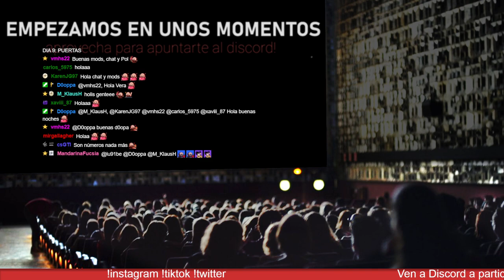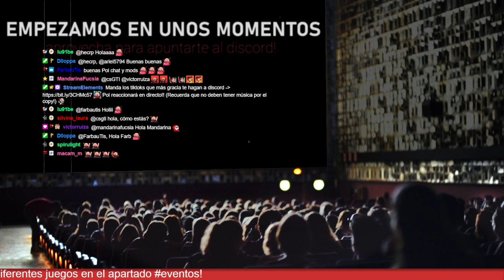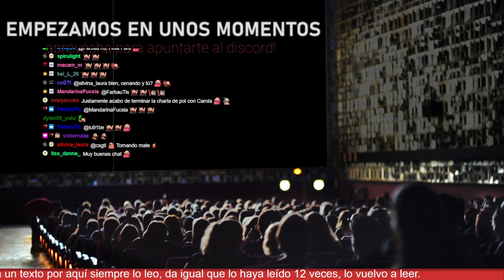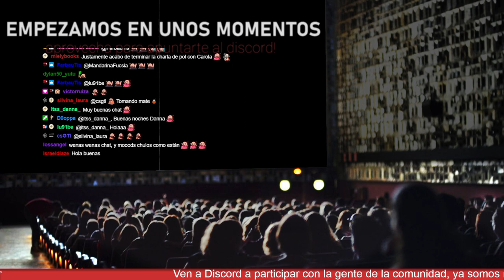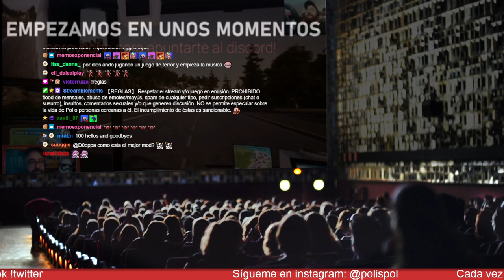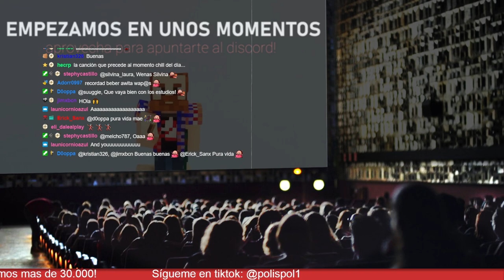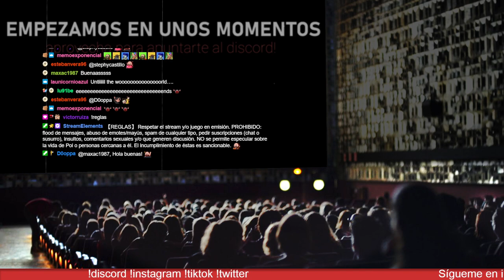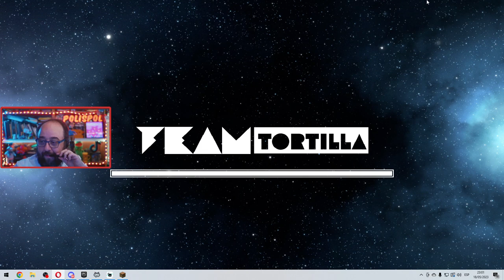ÉXODO MINECRAFT DIA 9: PUERTAS